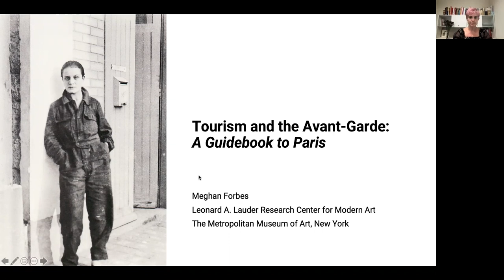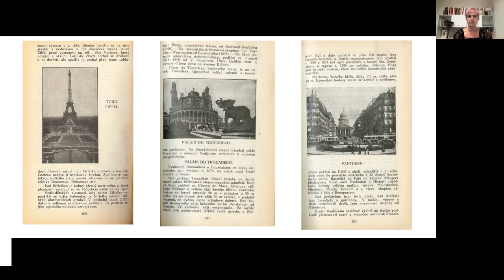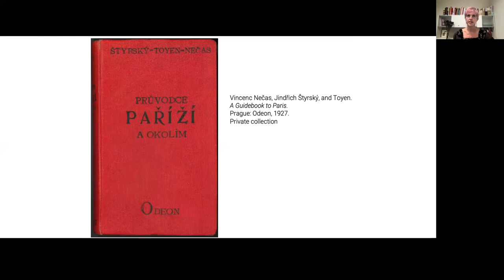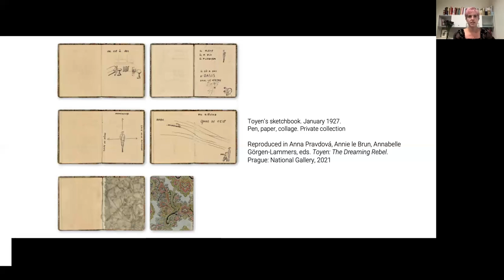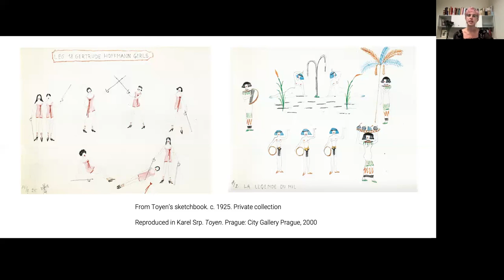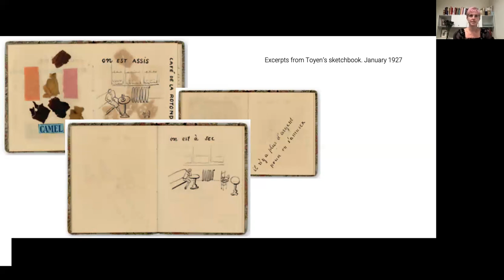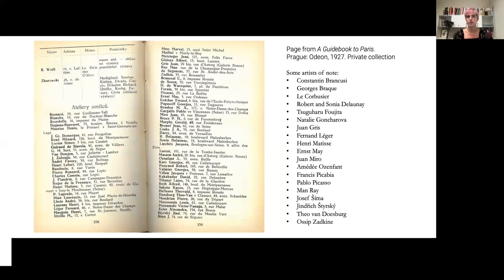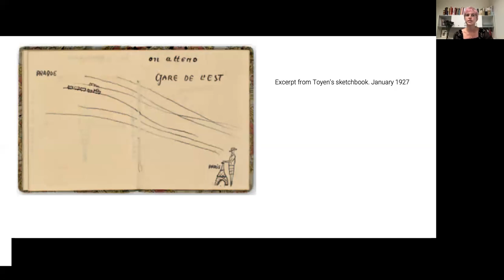NGP On Air | Toyen: Snící rebelka – Turismus a avantgarda: Průvodce Paříží | 5/8 2021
TURISMUS A AVANTGARDA – PRŮVODCE PAŘÍŽÍ

Online přednáška Meghan Forbes k výstavě Toyen: Snící rebelka v rámci cyklu NGP On Air | Toyen: Snící rebelka v anglickém jazyce s českými titulky. Moderuje Jitka Šosová.
⭐️ České titulky si zapnete v nastavení u videa.

V roce 1927 publikovala Toyen spolu s Jindřichem Štýrským a novinářem Vincencem Nečasem Průvodce Paříží pro turisty. Příručka čítající přes 800 stran mapuje místa, kde se čeští turisté mohli najíst nebo si vyměnit peníze, poukazuje ale také na umělecké ateliéry a kina. Na základě této publikace představí přednáška Meghan Forbes z newyorského Metropolitního muzea umění Paříž bouřlivých dvacátých let optikou českých turistů a zejména Toyen, která často podnikala toulky tímto jedinečným městem.

TOURISM AND THE AVANT-GARDE – A GUIDEBOOK TO PARIS

In 1927, Toyen, together with Jindřich Štyrský and the journalist Vincenc Nečas, published a tour guide to Paris. Průvodce Paříží maps out in over 800 pages where Czech visitors should eat their meals and exchange money, but also where to visit artists' ateliers and go to the cinema. Through an exploration of the guide book’s contents, Meghan Forbes will introduce the Paris of the roaring twenties as experienced by and for Czech travelers, and consider in particular the path that Toyen cut through the city, as a rare flâneuse. Mrs. Forbes is a postdoctoral fellow in the Leonard A. Lauder Research Center for Modern Art at the Metropolitan Museum of Art in New York. The lecture hosted by Jitka Šosová is in English with Czech subtitles.